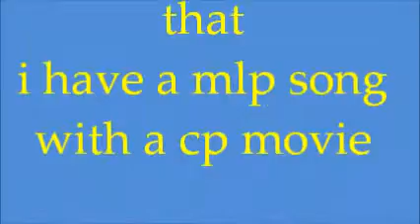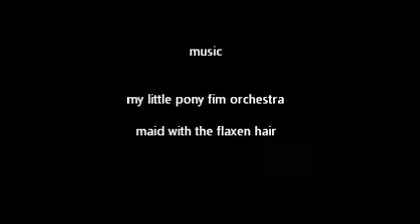time travilling penguin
yes i know the music on my logo is mlp on a cp movie and i know that i used my real name on my youtube accout i used to be skootergirl22 i am pritty much